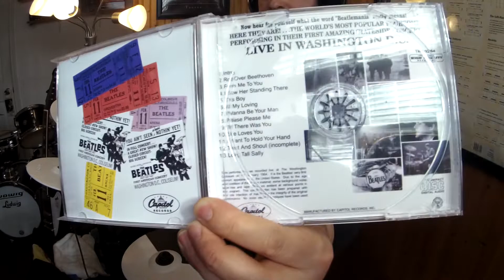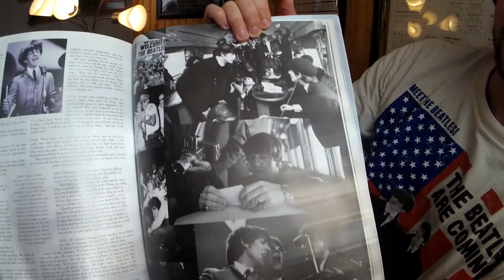TheBeatlesPLEASE PLEASE ME(Live@The Washington DC Coliseum February 11, 1964)(RINGOSTARR*DRUMIMPROV)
THE BEATLES ARE COMING!THE FAB 4 line up consist of Paul McCartney(Bass), John Lennon(GTR), George Harrison(GTR), and Ringo Starr(Drums) was officially completed by Aug/Sept '62.THIS WAS A POWERFUL FOURSOME.John Lennon states in 1966, "We're more popular than Jesus now."Before, being turned down by record companies time again, it was not until Brian Epstein(The Beatles manager)saw The Quarrymen/Silver Beatles(The Beatles original band name)play at the Cavern Club in London in the early 60's who was inspired and signed them a record deal in May '62 at EMI Records on Abbey Road.George Martin(The Beatles Producer)wanted to capture a live recording album of The Beatles playing live at the Cavern Club, but terrible acoustics in the club and bad sound quality made Martin deflate the idea.Therefore The Beatles made their first live band album to capture the club vibe(few overdubs)in EMI studios instead during a long jam session at Abbey Road which became to be the "Please Please Me" album.The majority of The Beatles first album was recorded on one day in a 13 hr straight jam session on a BTR 2 track tape machine.The album was a mixture of covers and Lennon/McCartney originals.Brian Epstein and The Beatles meet up with A&R man and Parlophone Label organizer George Martin on Wed June 6, '62 at London's Abbey Road studio for a final battle for a recording contract.This was the only recording session taken place at Abbey Road studio's with drummer Pete Best before Ringo Starr joining the group in Aug '62.The Beatles arrive at John F. Kennedy's airport in New York on Feb 7, '64 for the 1st time in the US.The 1st Beatles press conference was also held at JFK's airport.On Feb 8,'64 rehearsals began at CBS Studios in NY for The Beatles debut on the Ed Sullivan show where 73 million views would tune in on Feb 9, '64.George Harrison playing 1 of the 2 Gretsch Chet Akins Country Gentlemen guitars(similar but with different controls).John Lennon playing his trusty Rickenbacker '58 325 which was repainted black(original finish was natural)with the factory style Kauffman vibrato system now being replaced to a Bigsby tremolo, and the knobs were also replaced because the factory "oven" knobs fell off the guitar.This was John's first American made guitar and was the 1st Rickenbacker 325 out of the 3 he had, and was the 2nd 6 string Rickenbacker 325.The Feb 12, '64 Carnegie Hall NY show would be John's last ROCK CONCERT on stage with this guitar before it was retired for ever(restored to its original natural finish in the '70's)before using his new '64 Rickenbacker 325 in stock black and Kauffman vibrato system.Both Lennon and Harrison acquired an upgraded Vox AC-30 in a stock black covering instead of the white(recovered black AC-30's), by late '63 they BUMPED up to Vox AC-50(possibly AC-100)amps.Paul McCartney using his 2nd '63 Hofner violin 500/1 model bass(which he still uses today!)which was purchased sometime between Oct-Dec '63.Paul was also using a Vox T-60 bass amp but was shortly replaced by a custom made Vox AC-30 that was modified by Vox worker Dick Denney to suit a bass.The reason why McCartney's amps were replaced was because the T-60's kept blowing up and would have to be fixed or replaced by Beatles roadie Mel Evans.Paul eventually started using a Vox AC-100 cab/head in late '63.Ringo Starr playing his 20" Ludwig Black Oyster Pearl Kit #2 that he purchased in early '64 at Manny's Music in NY after arriving to the US for The Beatles 1st American tour.This would be kit #2 and the 2nd of the 20" bass drum kits.Also, Ringo did purchase a 20" Zildjian cymbal which can be seen pretty clearly during the Ed Sullivan shows/rehearsals, and later switched from Swiss-made Paiste cymbals(purchased at Drum City)to Zildjian Turkish cymbals.Drop-"T" logo head #2 in action!I am using my Boss BD-2 Blues Driver over the drums with my Boss GE-7Equalizer to mimic the RAUNCY PA SYSTEMS AND BOOTLEG SOUNDS OF A BEATLES CONCERT!IT WAS HARD TO HEAR WHERE I WAS AT IN THIS CONCERT OVER THE ROCK'N ROLL SCREAMS OF BEATLEMANIA MEYHAM!Just like the real VIBE!I wanted to mimic Ringo Starr's drum licks, to his possessed BEATLEMANIA FEVER BOBBING HEAD, to even mimicking the movement of rearranging the kit and microphone stand on the rotating platform the used to face different sections of the crowd in the coliseum.Film studied carefully!
1st U.S. Beatles Concert @ the Washington Coliseum February 11, 1964 FULL Setlist
1.Roll Over Beethoven
2.From Me To You
3.I Saw Her Standing There
4.This Boy
5.All My Loving
6.I Wanna Be Your Man
7.Please Please Me
8.Till There Was You
9.She Loves You
10.I Want To Hold Your Hand
11.Twist And Shout
12.Long Tall Sally
The Beatles
John Lennon-gtr
Paul McCartney-bass gtr
George Harrison-gtr
Ringo Starr-drums
Gear
RolandTDK-4PVDrums(Ringo*CustomSetting)
RolandmicroCubeGX(BritCombo/ReverbSetting)
VicFirthStyx/Phones
BossGE-7Equalizer
BossBD-2BluesDriver
LudwigSpeedKing/Throne
TheBeatlesLive@WashingtonColiseumFeb11,'64T